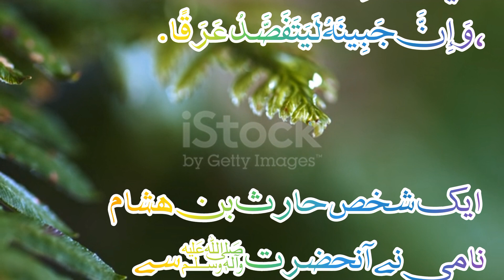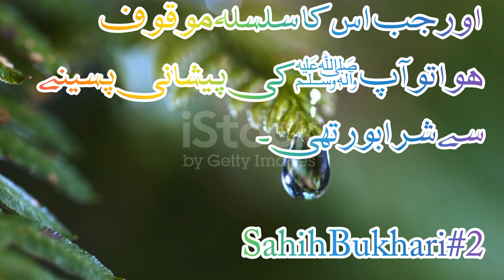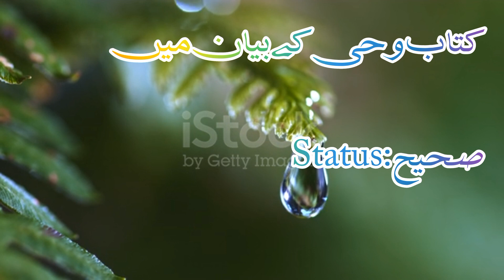Hadees / Bukhari Hadees number 2 nabi s.a.w per wahi kese ati thi or us ki kefeyat kia the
Welcome my channel hadees hadith muhammad bukhari islam is life